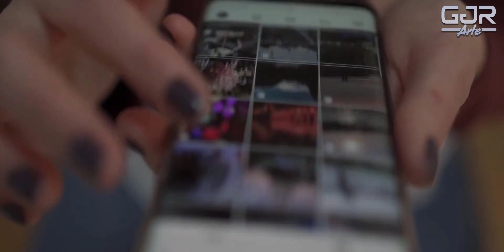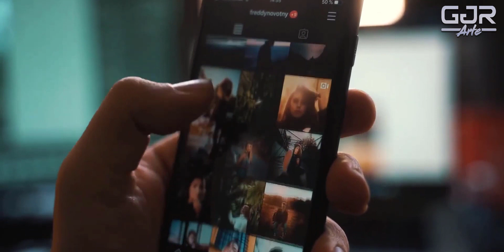VIDEOGRAFIAS - Eletiva da Base do Ensino Médio - Arte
Olá, sou o Prof. Garcia Junior.

Veja abaixo o planejamento elaborado para a minha Eletiva da Base do Ensino Médio - VIDEOGRAFIAS.

Justificativa:
Na atualidade os conteúdos midiáticos em vídeo
ocupam um lugar de alcance e atenção das pessoas e, principalmente, dos jovens em diversas plataformas da internet tendo substituído até mesmo as tradicionais redes de televisão abertas ou fechadas tornando-as obsoletas em alguns aspectos. A minha expertise de muitos anos em produzir vídeos para o YouTube, ser designer gráfico e ter muita experiência elaborando e executando projetos foram fatores determinantes para a escolha da natureza dessa eletiva da base.
Devido aos bons resultados nas edições anteriores dessa eletiva
daremos continuidade refinando o processo e obtendo resultados educativos ainda melhores.

Objetivo:
Ter o conhecimento teórico e técnico para a produção e publicação de
vídeos sobre temas a serem definidos pela turma de acordo com critérios como: gosto e afinidade; relevância pessoal e social; abrangência e impacto ao público em geral ou nichado; dentre outros.

Conteúdo:
- Pesquisa sobre o tema: vídeos, podcasts, sites, livros, slides,
entrevistas, etc.
- Elaboração de roteiros: redação e revisão.
- Técnicas de apresentação: narração, dicção, espontaneidade e clareza na comunicação.
- Técnico: filmagem, edição.

Eixos Estruturantes:
- Investigação histórica.
- Processos criativos.
- Mediação e intervenção sociocultural;
- Empreendedorismo digital com desenvolvimento
de habilidades e competências técnicas.
Metodologia:
- Pesquisar fontes diferentes.
- Identificar e entrevistar pessoas relacionadas sobre o tema.
- Sistematizar as informações coletadas.
- Escrever roteiros baseados nas informações sistematizadas.
- Aprender a fazer filmagens com qualidade de vídeo e áudio.
- Aprender técnicas de edição de vídeo com apps e softwares.
- Publicar vídeos no YouTube e outras plataformas.
- Proposta de culminância: Vídeos sobre os conteúdos pesquisados publicados no YouTube e outras plataformas.

Recursos didáticos:
- Slides.
- Vídeos do YouTube.
- Smartphones.
- Microfones.
- Iluminação e tripé.
- Computadores.
- Sala de Arte do Liceu Maranhense.
- Laboratório de informática do Liceu Maranhense.

Carga horária: 1 semestre com 2 horários de aula por semana.